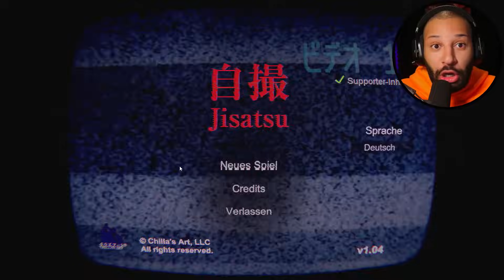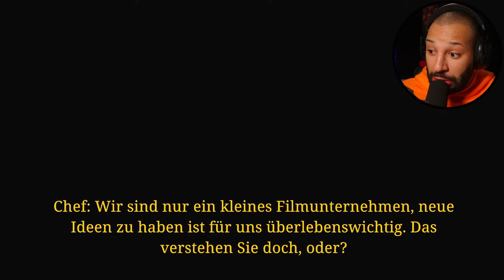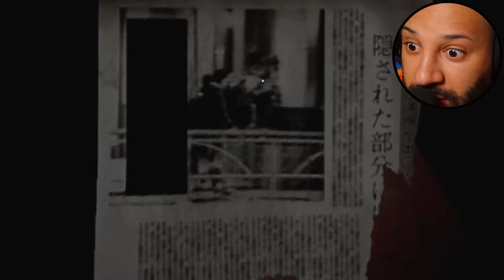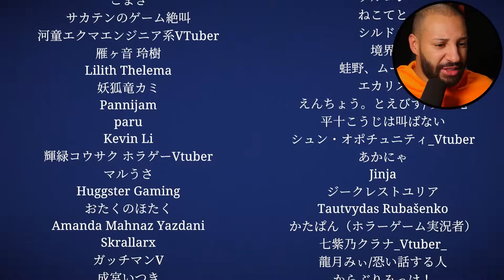Ok..Ich kann das nicht mehr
in dem Haus von Jisatsu geht was komisches vor sich..